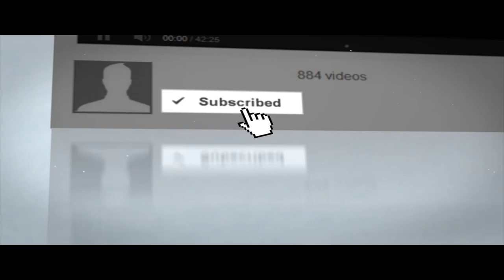Let's build a sims 3 house stone villa part two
Hello there YouTube here is the last part of this let's build hope you like this too
That pink circle (drum&bass) is back! Itro & Valcos join forces for ‘Starbound’.